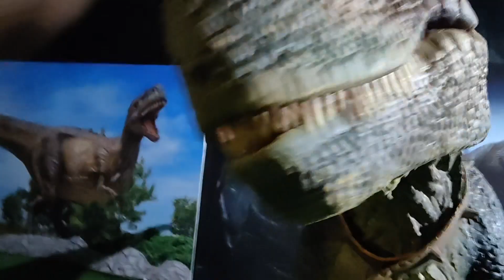Chandigarh trade expo 2021 // Robotic dinosaur park sector 17 Chandigarh // Bhoot bangla Dinosaur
chandigarh

exhibition in chandigarh 2021

world trade center chandigah

chandigarh exhibition 2021
chandigarh mela,mela in chandigarh,chandigarh trade fair

wtc chandigarh

chandigarh sector 34,chandigarh events 2021,chandigarh exhibitions 2021,chandigarh car bazar 2021,commercial in chandigarh,family fear 2021 sec 34 chandigarh,trade fair 2021

wedding asia chandigarh exhibition 2021

world trade

sector 34 chandigarh mela 2021 dates
dinosaur park chhatbir zoo

chandigarh

dinosaur park chandigarh

dinosaurs park,dinosaur park,dinosaurs

dinosaur

chhatbir zoo dinosaurs park

chandigarh dinosaur park

dinosaur robot chandigarh
dinosaurs park chandigarh

dinosaurs chandigarh park
chandigarh dinosour park

chhatbir zoo dinosaur park chandigarh

dinosaur park chhatbir zoo chandigarh

dinosaurs park chhatbir zoo in chandigarh
chandigarh zoo